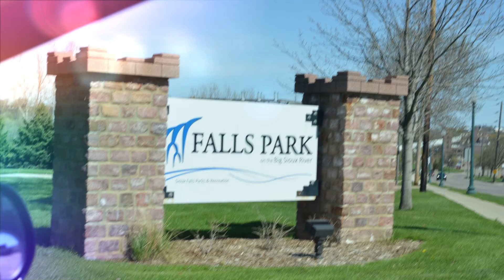Sioux Falls South Dakota ver 2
Sioux Falls South Dakota